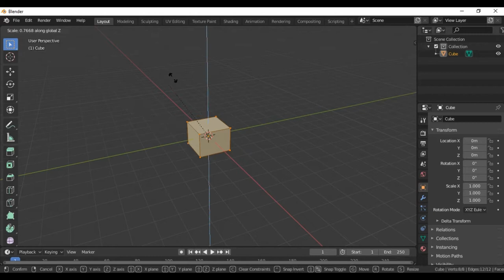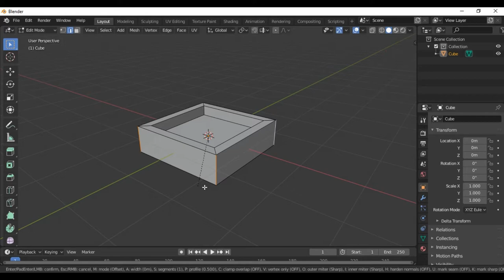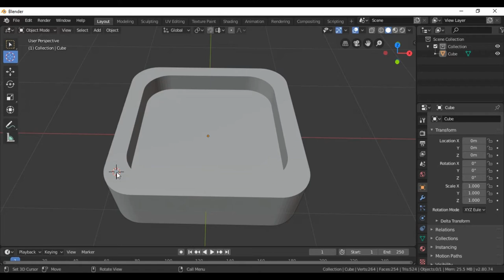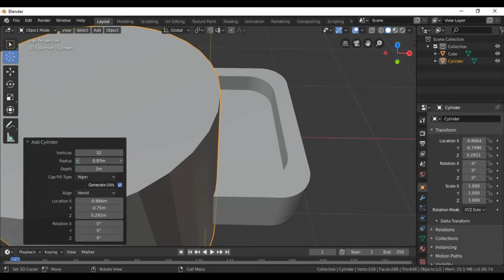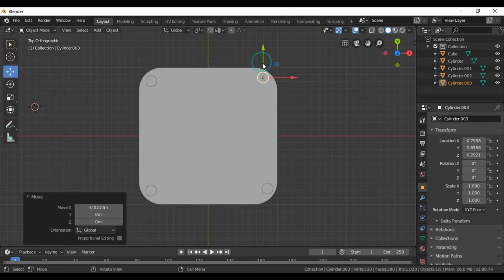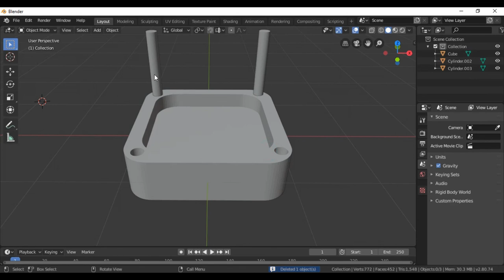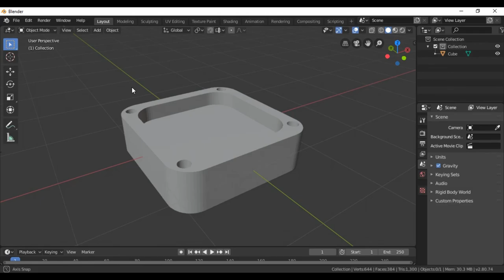Blender 2.8 Modeling Tips : Bevel & Boolean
Hi guys
More easy tutorials coming out each week. Keep on blending see you in the next tutorial.

and compositing.